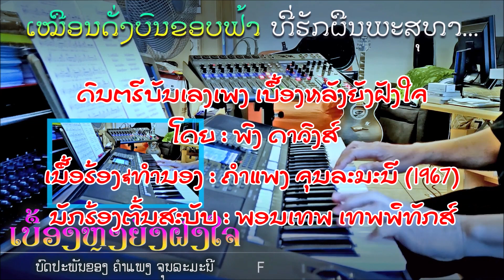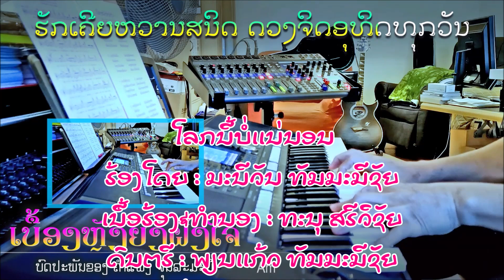ໂລກນີ້ບໍ່ເເນ່ນອນ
ຣ້ອງໂດຍ : ມະນີວັນ ທັມມະມີຊັຍ
ເນື້ອຣ້ອງ&ທໍານອງ : ທະນຸ ສຣີວິຊັຍ
ດົນຕຣີ : ພຽນເເກ້ວ ທັມມະມີຊັຍ
ນັກຣ້ອງຕົ້້ນສະບັບ : ນະ ສາຣນິຣັນ
ດົນຕຣີບັນເລງເພງ ເບື້ອງຫລັງຍັງຝັງໃຈ
ໂດຍ : ພົງ ດາວົງສ໌
ເນື້ອຣ້ອງ&ທຳນອງ : ຄຳແພງ ຈຸນລະມະນີ (1967)
ນັກຣ້ອງຕົ້ນສະບັບ : ພອນເທພ ເທພພິທັກສ໌
1.ຊີວິຕຫມູນວຽນ ປ່ຽນໄປທຸກວັນ
ທຸກຢ່າງກໍປ່ຽນເເປຜັນ ຜ່ານໄປຕາມກາລເວລາ
ເຖິງມີຄວາມສຸຂ ກໍທຸກຂ໌ຍາມເເກ່ຊະຣາ
ບາງຄົນມີເເຕ່ນໍ້າຕາ ເຫມືອນຟ້າດິນສິ້ນປຣານີ

2.ໂລກນີ້ບໍ່ມີ ສິ່ງໃດເເນ່ນອນ
ຣະດູກໍປ່ຽນເປັນຕອນ ຮ້ອນຫນາວຕາມວັນເດືອນປີ
ຊ່ວຍໃຫ້ຄວາມສຸຂ ໃຫ້ທຸກຂ໌ເສົ້າໃຈກໍມີ
ຝົນລົມລົ້້ນປັດຖະພີ ສິ້ນຊີວີຍ້ອນຈົມນໍ້າໄປ

R.ທະເລຍັງໂກດ ຢ່າງໄຮ້ປຣານີ
ເຄີຍຢູ່ດີໆ ມີTsunami ຄື້ນໃຫຍ່
ລົ້ນຝັ່ງຫລັ່ງມາ ຫລາຍຄົນຈົມນໍ້າຫາຍໄປ
ບາງຄັ້ງເເຜ່ນດິນກໍໄຫວ ພູເຂົາໄຟໄຫລຫລັ່ງລວນລາ

3.ຄວາມຮັກຂອງ ເຮົາຢ່າໃຫ້ປ່ຽນໄປ
ທຸກຢ່າງຮູ້ໃຫ້ອະພັຍ ຜິດໃຈປານໃດກໍຕາມ
ນ້ອງມີເເຕ່ອ້າຍ ເປັນຫ່ວງອ້າຍຢູ່ທຸກຍາມ
ຢ່າໃຊ້ອາຣົມວູ້ວາມ ຄວາມຮັກເຮົາຈະສິ້ນສລາຍ...